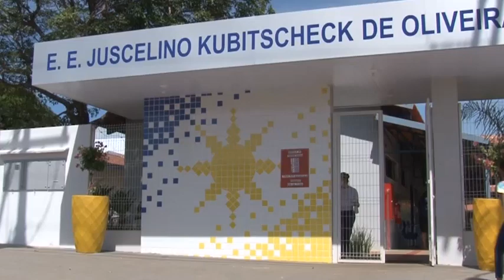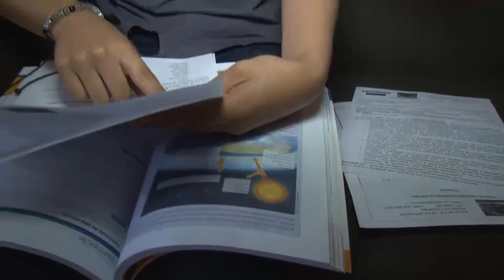Retorno das atividades presenciais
Veja como está a rotina nas escolas estaduais que retornaram as aulas presenciais, de forma escalonada e seguindo todos os protocolos de segurança.